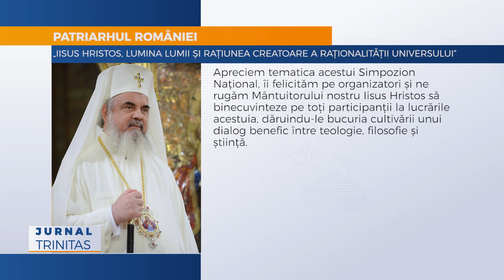„Iisus Hristos, lumina lumii și rațiunea creatoare a raționalității Universului”